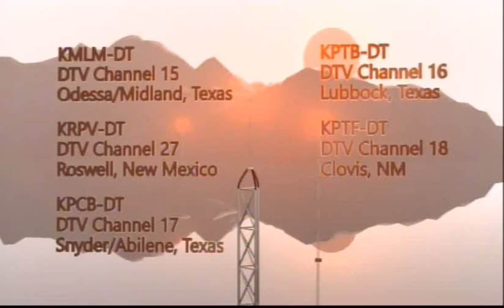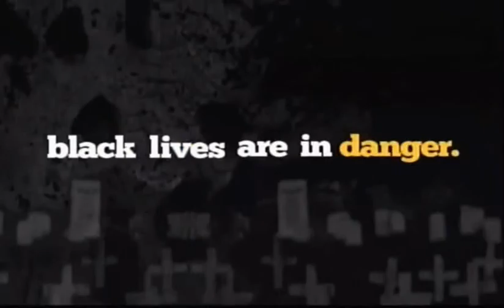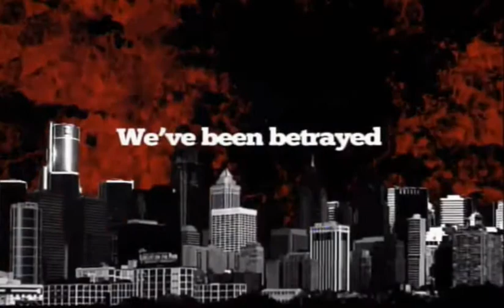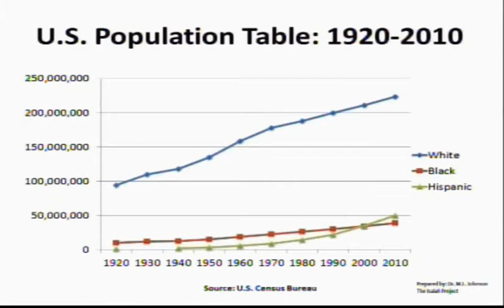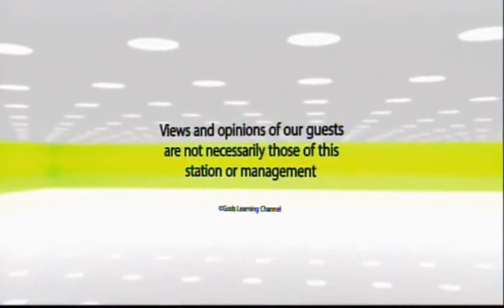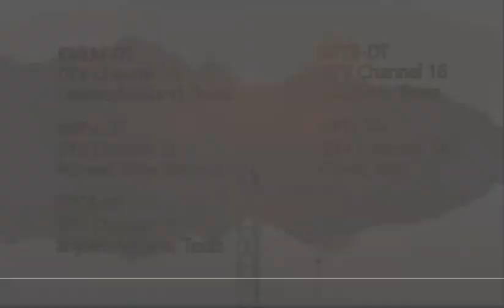The Isaiah Project Interview with Rev Dean Nelson of the Frederick Douglass Leadership Institute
Dr. M.L. Johnson, host of The Isaiah Project Show on the God's Learning Channel conducts several interviews with Rev. Dean Nelson to discuss and highlight the life of abolitionist Frederick Douglass and the crucial ministry of saving babies from the abortion mills such as Planned Parenthood.